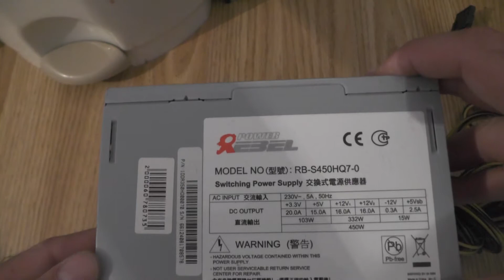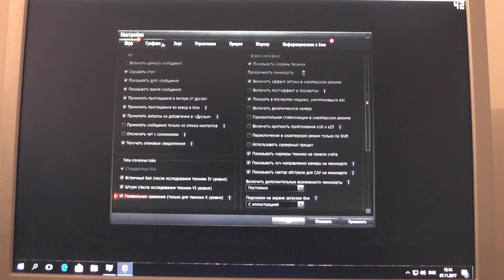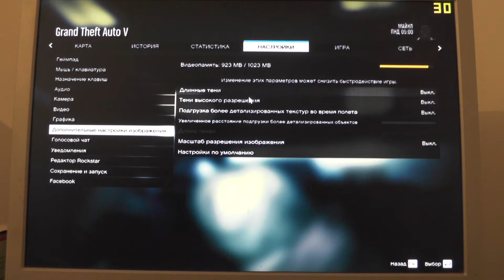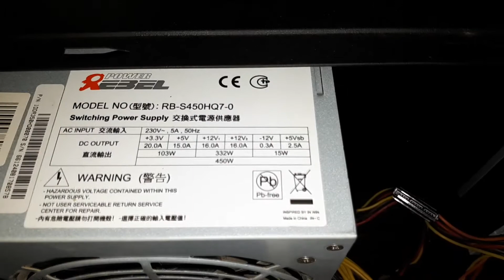ASUS ROG сборка и тесты часть 2 web-magician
Вот и настал момент тестирования собранного железа в прошлом выпуске и уже на знакомом "замоденном" корпусе.